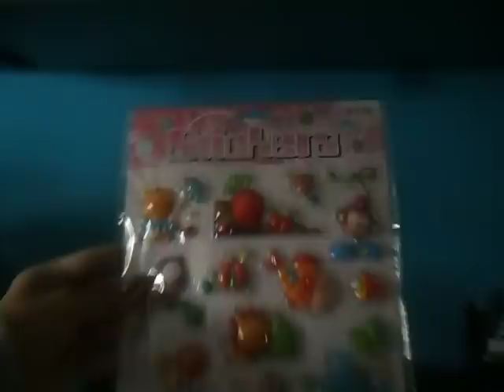Giveaway: 1 mese su Youtube! CHIUSOOOOO!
Le regole vengono spiegate nel video per qualsiasi chiarimento contattateci per messaggio personale!!! L'estrazione avverrà tramite il sito random.org! E la vincitrice sarà solo una.
SCUSATE AVEVO MESSO IL LINK SBAGLIATO MI RACCOMANDO METTETE MI PIACE!